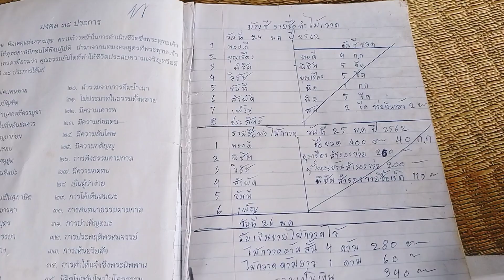จากอาชีพเสริมกลายเป็นรายได้หลัก